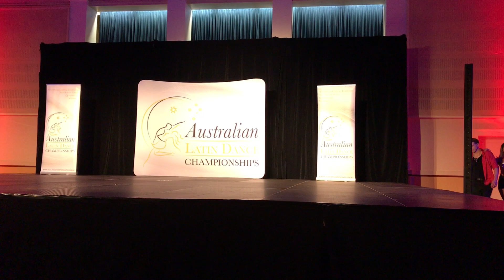2017 Australian Latin Dance Championships - Male Amateur - Cabaret (Salsa) - 1st Place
- Winning Pro-Am Cabaret performance by Vex Vendetta and Madalyn Milazzo at the Australian Latin Dance Championship.
- Choreography by Vex Vendetta and Madalyn Milazzo.
- Music remix and edit by Vex Vendetta.